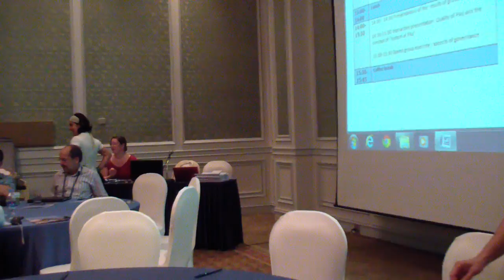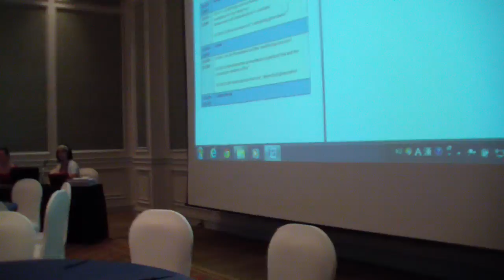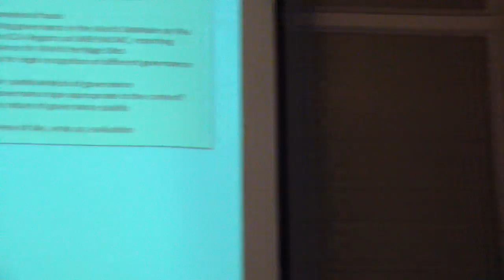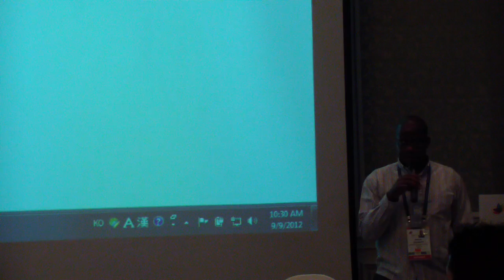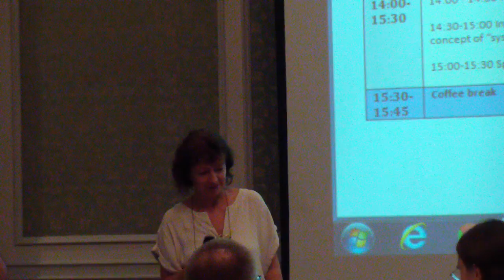742 04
Recordings of Workshop